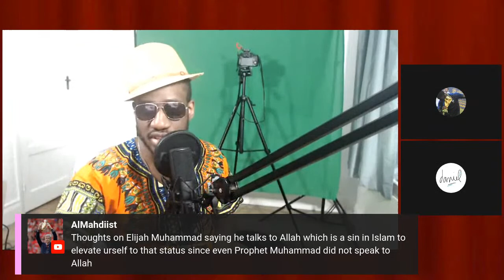Malcolm X, Martin Luther King and theory of Revolution | Stay Black